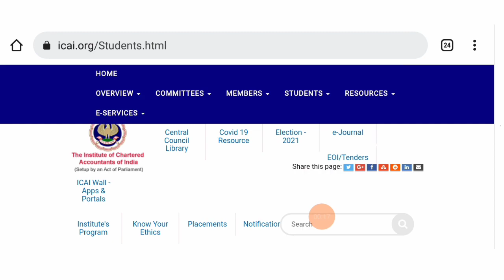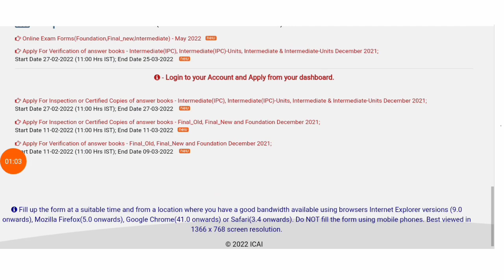ICAI IMPORTANT ANNOUNCEMENT TO CA STUDENT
How To download CA exam may 2022 declaration form

How To fill CA Exam form

How To fill CA exam PDF form

How To check CA exam form payment status
Join now teligram for more updates

join instragram for personal chat guidence releted

Important

All important CA/CS / CMA UPDATE ANNOUNCEMENT NOTIFICATIONS